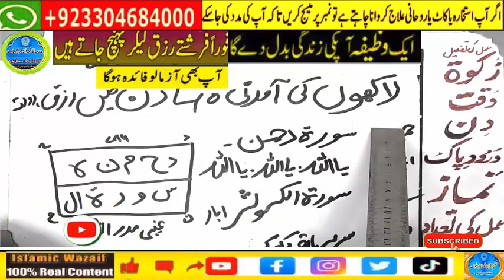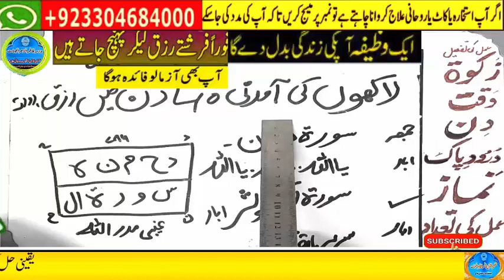powerful wazifa for urgent money in 1 day,dolat ka wazifa,ameer hone ka wazifa,powerful wazifa 2